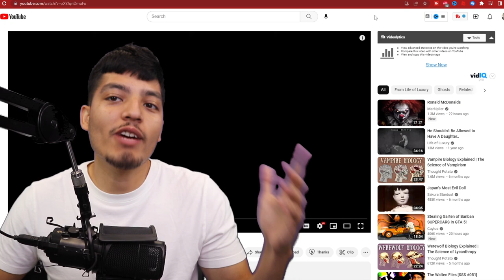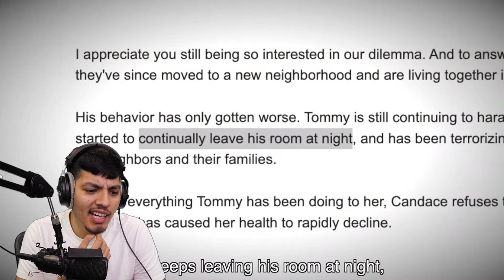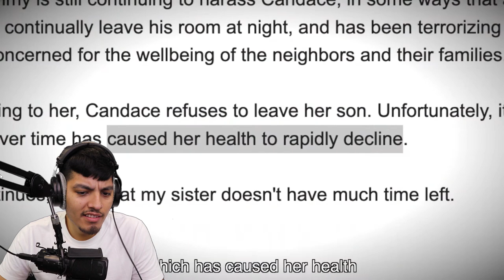It Needs to Eat During the Night..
DO NOT WATCH IF SCARED EASILY!!

Her Son Still Can’t Stop Growing at by Night.. by @LifeofLuxury